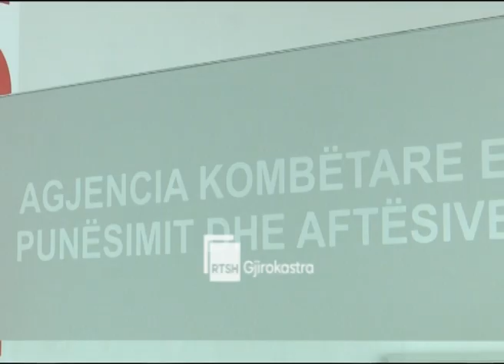Ditari 24 Gusht 2021